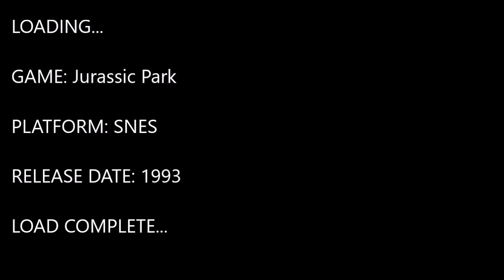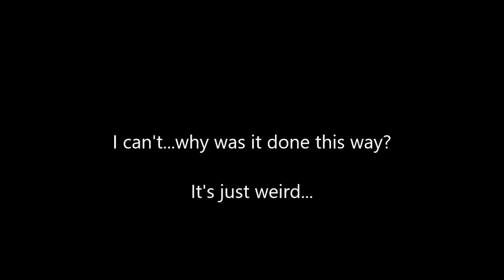Dave's Nostalgia Trip - Ep348 - Jurassic Park (SNES - 1992)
Not played much SNES so why don't I play something a little different...

...not entirely sure what I feel about this...